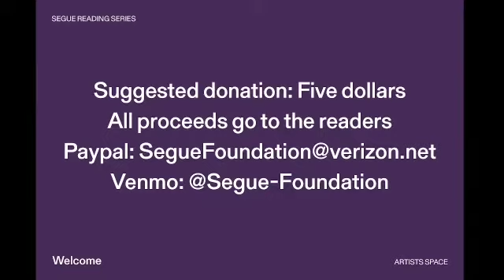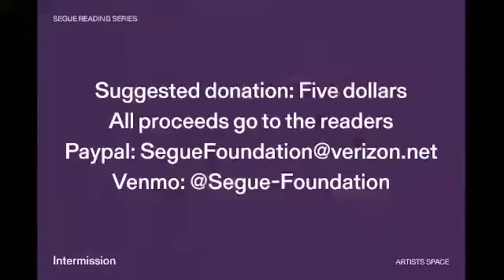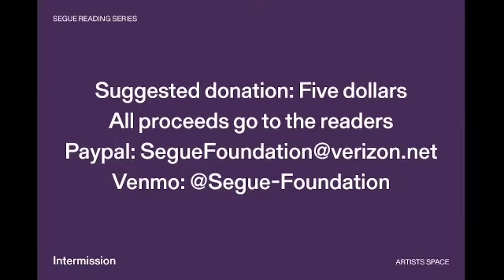Segue Reading Series –E.J. McAdams & Kamden Hilliard